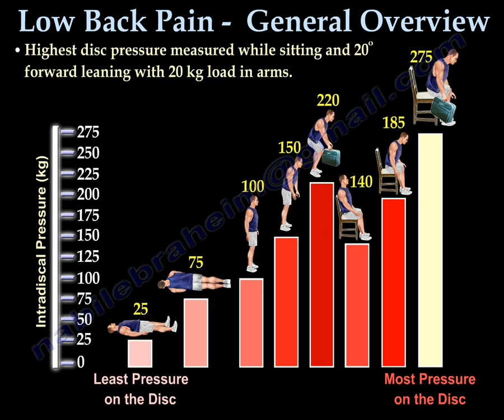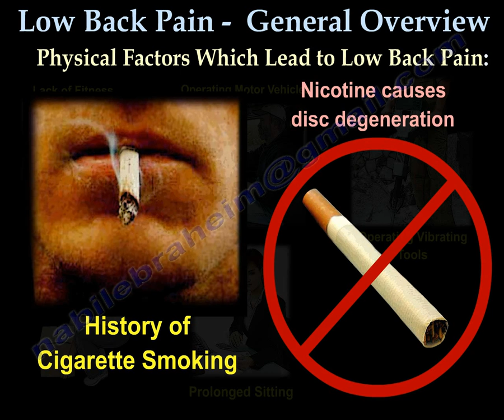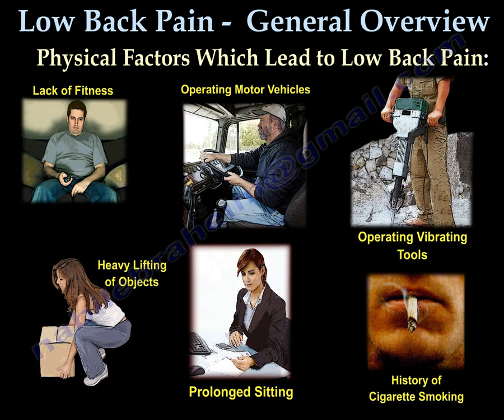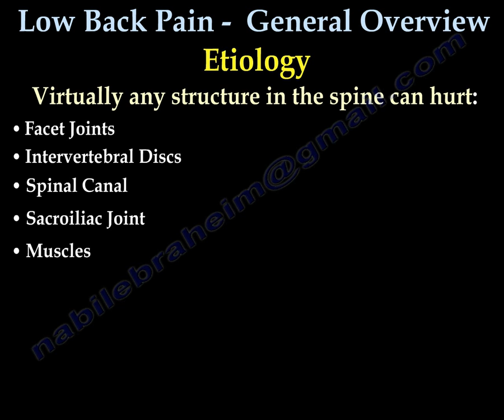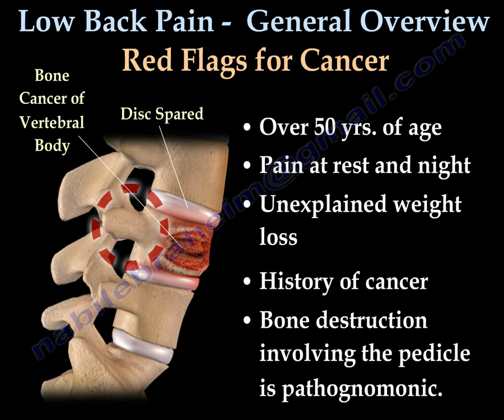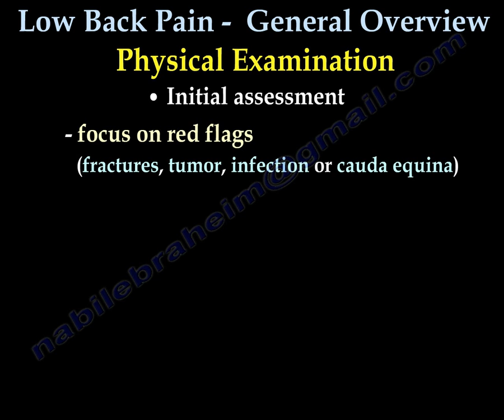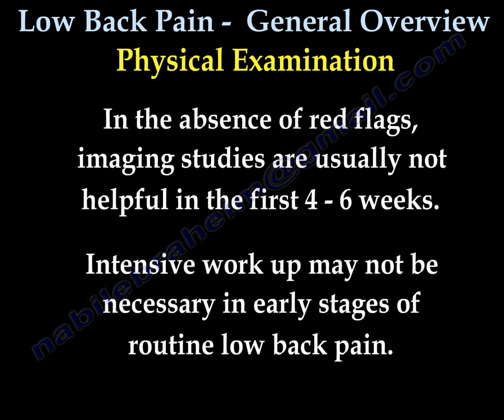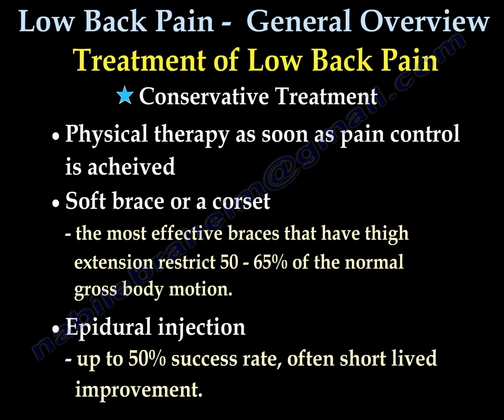LOW BACK PAIN causes and treatment - Everything You Need To Know - Dr. Nabil Ebraheim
Dr. Ebraheim’s educational animated video about low back pain and the causes and treatment.
Important facts of low back pain:
No definite etiology in 85% of the cases.
90% of the patients with a single episode of low back pain return to work within 6 weeks.
Most patients get better with time.
2nd most common cause of work absenteeism.
History of low back pain is the single most important factor predicting future occupational low back pain.
Persistent back pain more than 6 months constitutes 40% of the cases.
Disability is closely linked to compensation and litigation.
The least amount of pressure is measured with the patient lying supine.
Highest disc pressure measured while sitting and 20 degrees forward leaning with 20 kg load in arms.
By keeping the weight of the load close to the body, this reduces the compressive forces placed on the lumbar spine.
Yoga activities and exercises performed during sitting probably have less pressure being placed on the discs.
Physical factors which lead to low back pain:
•Lack of fitness
•Heavy lifting of objects: holding loads close to the body is important to reduce compression forces on the lumbar spine.
•Operating motor vehicles
•Prolonged sitting.
•Operating vibrating tools.
•History of cigarette smoking. Nicotine causes disc degeneration.
Examples of sports-related activities related to low back pain:
Golf:
•Pain as a result of twisting, bad forward bending and overarching the spine during the swing.
•After the age of 40, you lose 50% of your rotational movement of the spine.
•It is important to perform stretching and warmups before starting the game.
Horseback riding
•Vibration caused by horseback riding increases the load on the discs.
•The back muscles work constantly to keep your posture straight.
•Caring for horses could be bad for the back due to the bending and lifting associated with their care.
Etiology
Virtually any structure in the spine can hurt:
•Facet Joints
•Intervertebral discs
•Spinal canal
•Sacroiliac joint.
•Muscles
•Ligaments
•Nerves
•Hip joint/piriformis syndrome
•Trochanteric bursitis
Red flags for cancer:
•Over 50 years of age
•Pain at rest and night
•Unexplained weight loss
•History of cancer
•Bone destruction involving the pedicle is pathognomonic.
Red flags for infection
•Diabetes mellitus
•Fever
•Intravenous drug abuse
•Urinary tract infection
•Previous surgery.
Physical examination
Initial assessment
Focus on red flags ( fractures, tumor, infection or cauda equina)
Signs and symptoms of cauda equina
•Back pain
•Bowel or bladder disturbances
•Bilateral leg pain and weakness
•Saddle anesthesia (rectal and genital area sensory changes).
In the absence of red flags, imaging studies are usually not helpful in the first 4-6 weeks.
Intensive workup may not be necessary for early stages of routine low back pain.
Treatment of low back pain
Conservative treatment
•Maximum 2-3 days of bed rest.
•Pain control: NSAIDS, Medrol dose pack. Watch for NSAIDS toxicity: gastritis, visceral bleeding, platelet dysfunction, renal dysfunction)
•Physical therapy as soon as pain control is achieved.
•Soft brace or a corset. The most effective braces that have high extension restrict 50-65% of the normal gross body motion.
•Epidural injection: up to 50% success rate, often short-lived improvement.
•Return to work: patients sustaining chronic disabling occupational low back pain without any intensive rehabilitation.
•If out of work for 6 months, 50% return to work.
•If out of work for 1 year, 20% return to work.
•If out of work for more than 2 years, almost none return to work.
•The best treatment for acute low back pain is to continue with ordinary daily activities within the limits permitted by the pain.
•The best treatment for low back pain patients is to go to work.